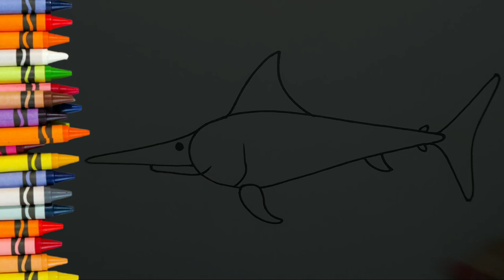Drawing A Swordfish With Oil Pastels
Hello,, 🤗
Let's drawing a swordfish with oil pastels together. It's easy to learn to draw and how to paint coloring pages with fun videos for kids and toddlers. Parents are encouraged to join in watching this kid-friendly video and help their kids draw with us. Learning is so much fun through drawing in the videos we make for kids. Visit our instagram account to print the coloring page for this video.